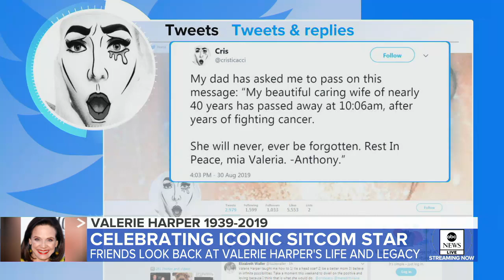Sitcom star Valerie Harper dies at age 80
Valerie Harper was most known for her work on the “Mary Tyler Moore Show” before landing her own spin-off show “Rhoda.”